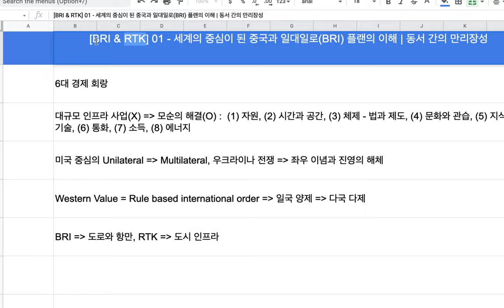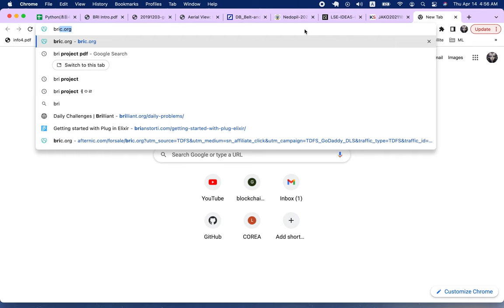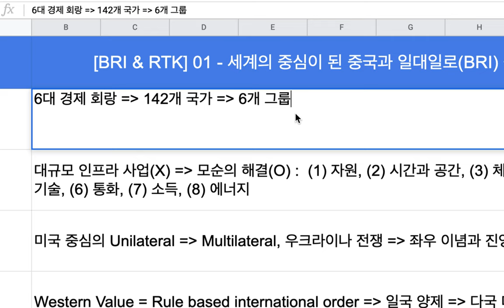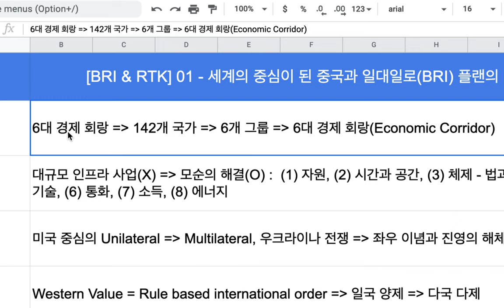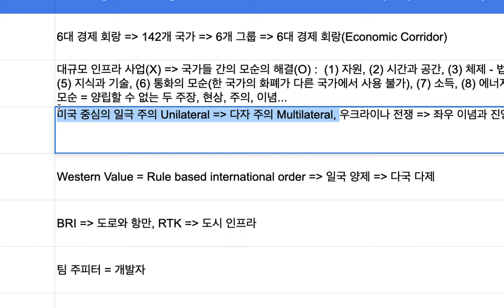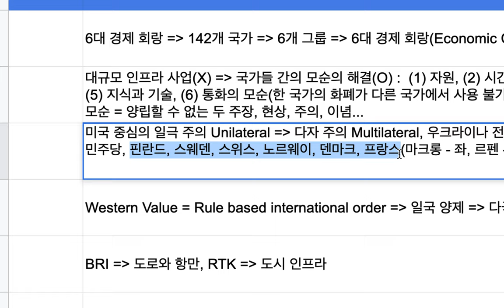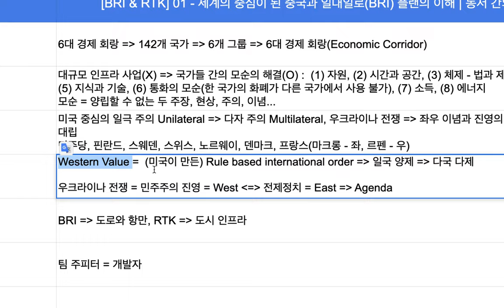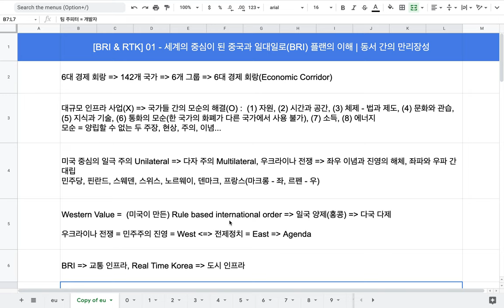[BRI & RTK] 01 - 세계의 중심이 된 중국과 일대일로(BRI) 플랜의 이해 | 새로운 만리장성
중국의 일대일로(BRI) 플랜과 팀 주피터의 RTK 프로젝트